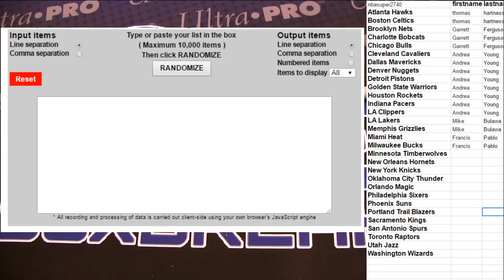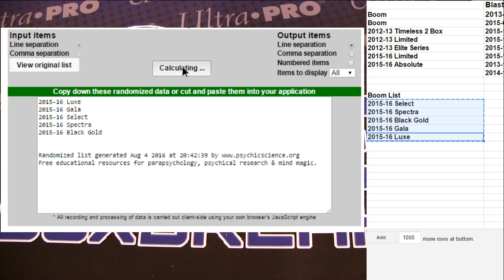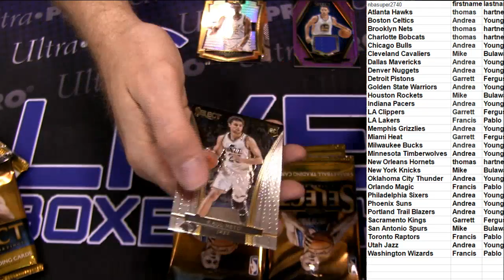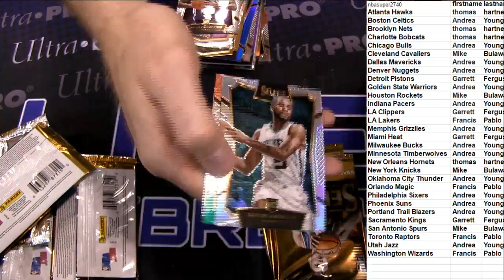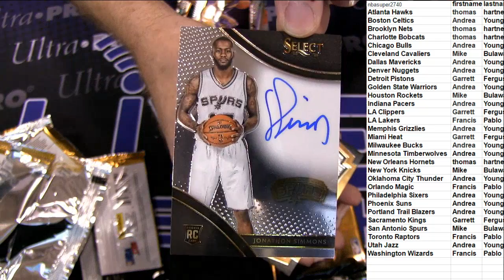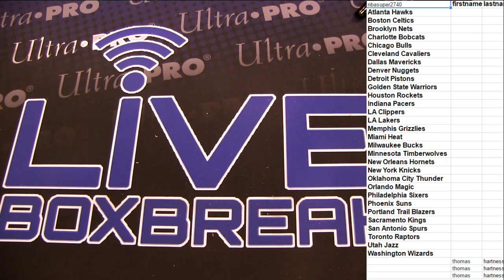NBA 2945 LBB